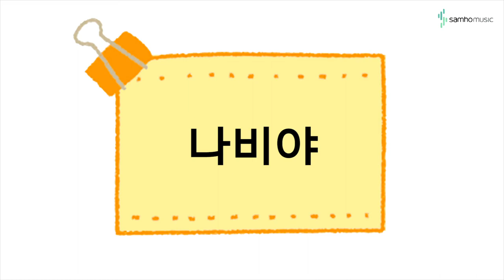캔디팡팡 바이엘2권 P22 '나비야' (조희순교수 joy쌤)